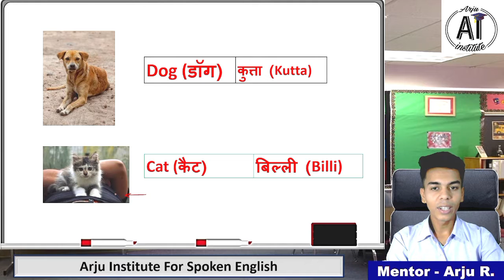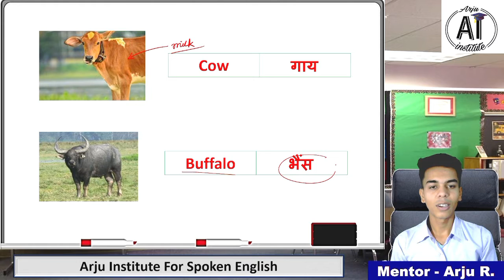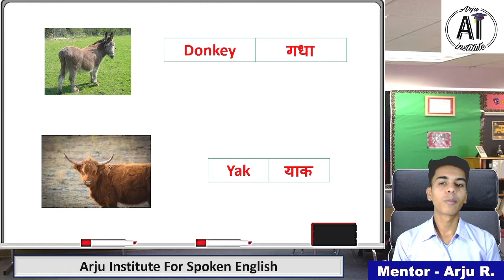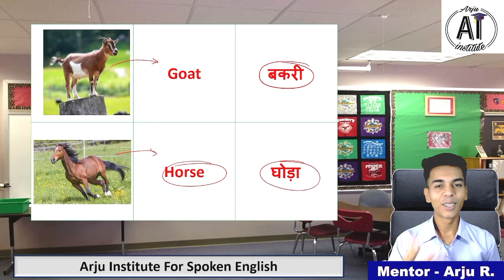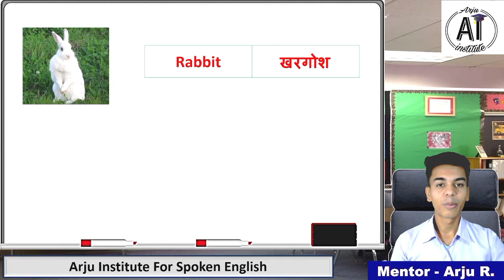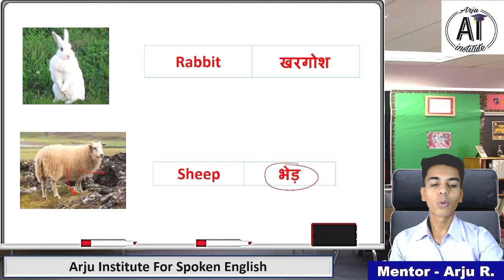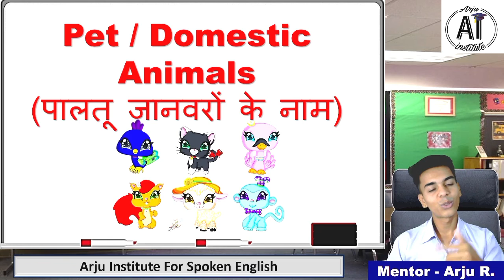DOMESTIC ANIMALS NAME | Learn Domestic Animals Sounds and Names | Easy English Learning Process@arju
learn English
speaking English
speak English
English grammar sentences